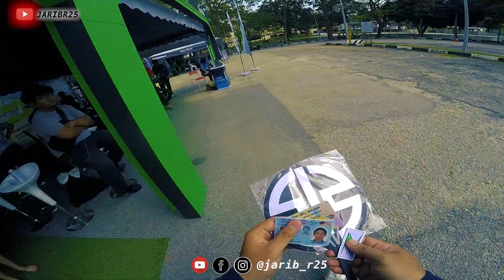LAGI RINGAN! PADU! MODENAS KAWASAKI NINJA 250i